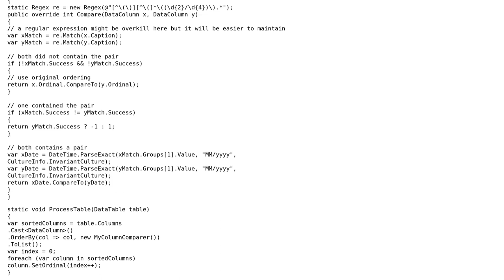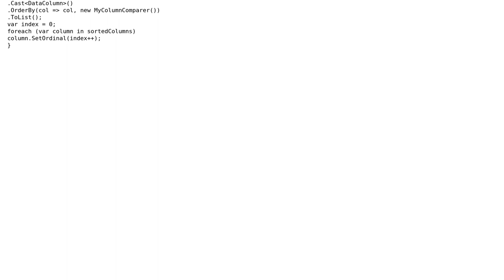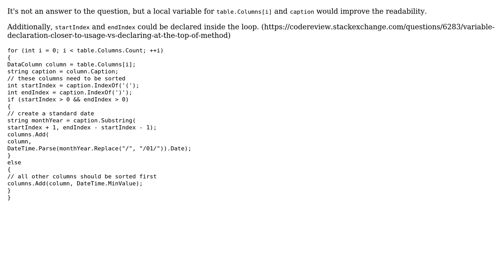Code Review: How to order DataColumns with LINQ? (2 Solutions!!)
Code Review: How to order DataColumns with LINQ?

With thanks & praise to God, and with thanks to the many people who have made this project possible! | Content (except music & images) licensed under CC BY-SA | Music | Images & others | With thanks to user palacsint user O.O user Jeff Mercado and the Stack Exchange Network Trademarks are property of their respective owners. You are responsible for your own actions.